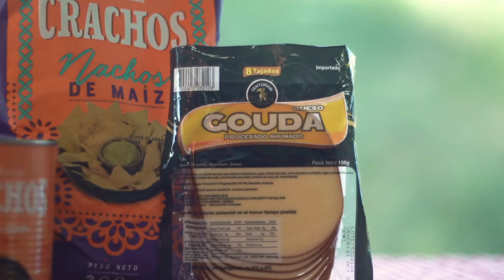NACHOS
En junio queremos hacer un homenaje a los papás D1 Lovers, a la paternidad y la influencia del hombre en la vida de sus hijos.

Tiendas D1, siempre cerca de todas las papás.
Tiendas D1 ¡Calidad alta a precios muy bajos!